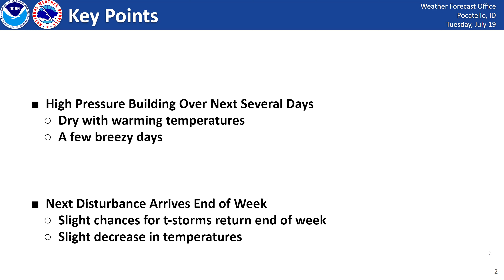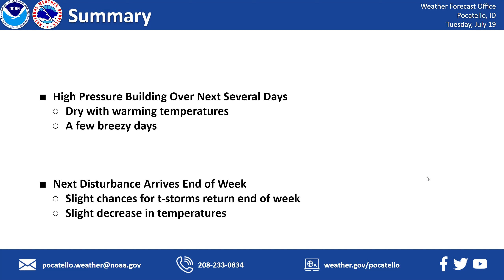7/19/22 Hazard Briefing - Breezy & Dry